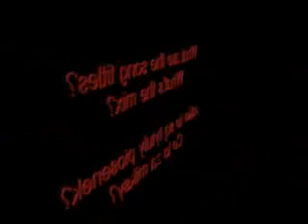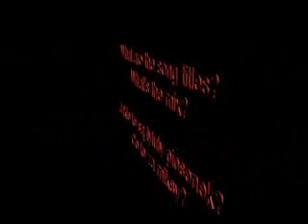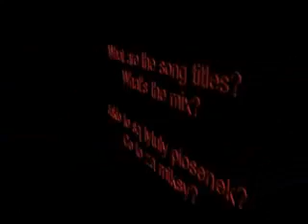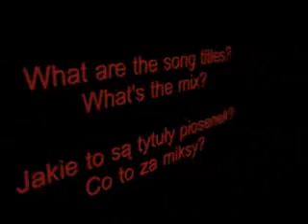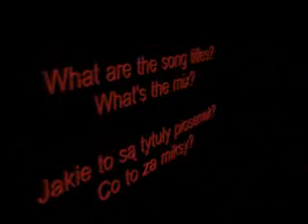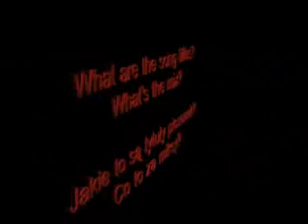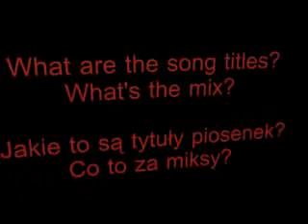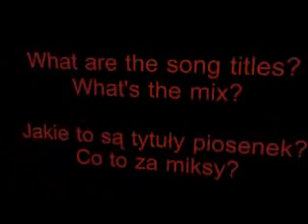12.Co to za muzyka? ITALO DISCO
Music from radio (80's)